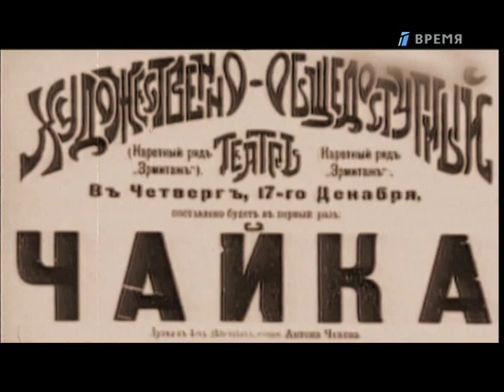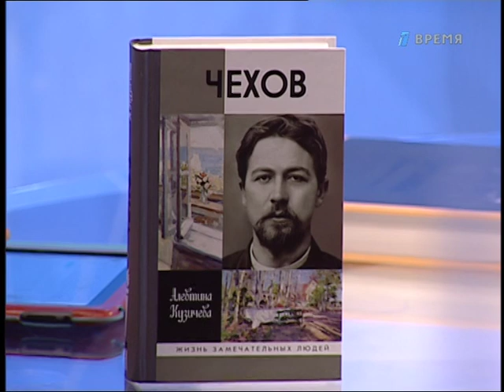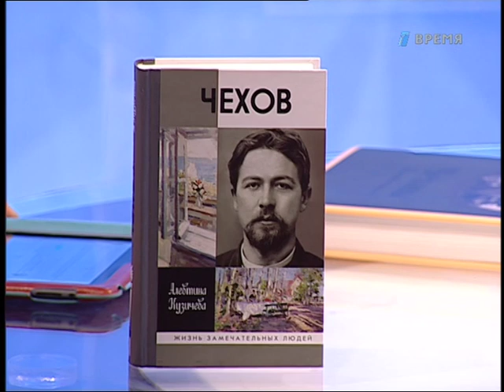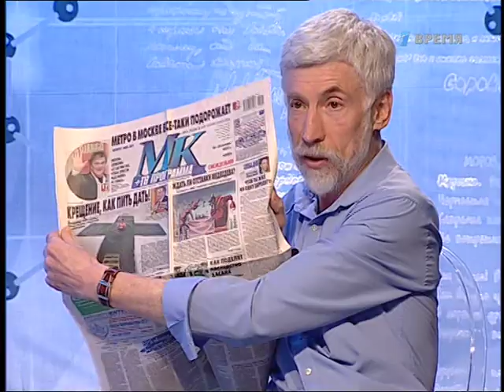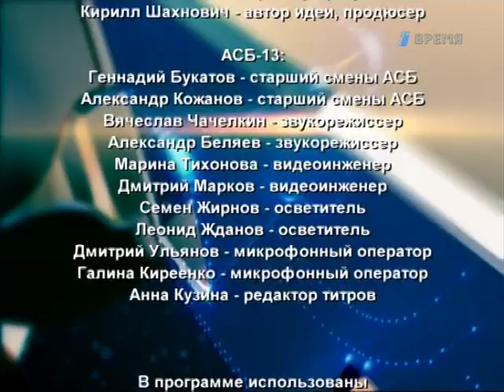Антон Чехов. "ЖЗЛ (ток-шоу)".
Проект ЗАО "Первый канал. Всемирная сеть" - ток-шоу "ЖЗЛ", соведущим которого стал писатель, актер, режиссер и сценарист Павел Санаев, обещает внести новые главы в историю изучения "жизни замечательных людей".
В студии программы встретятся два оппонента — автор официальной биографии и сторонник альтернативного мнения. Самые яркие и спорные эпизоды жизни известных персон получат непредвиденную развязку.
Неожиданным сюжетным ходом проекта станет сеанс связи с героем программы, который, будучи уже давно в нематериальном мире, ответит на пять самых важных вопросов о себе. В качестве модератора мистического действа выступит телеведущий Григорий Кулагин-Бобров.
В экспериментальной рубрике "Espirito.net" принимает участие группа молодых ученых, чьи смелые проекты и не снились их зарубежным конкурентам. То, что на первый взгляд может показаться научной фантастикой, с помощью суперсовременных технологий стало реальностью. При поддержке канала "Время" будет обнародована одна из секретных разработок, позволяющая заглянуть в тайны далекого прошлого и найти ответы на вопросы, занимающие не одно поколение ученых разных областей. Это не спиритический сеанс, не черная магия и не сражение экстрасенсов. Это — уникальная система обработки данных, позволяющая моделировать поступки и мысли любой личности. (анонс канала "Время")